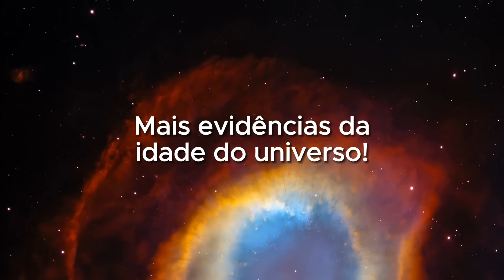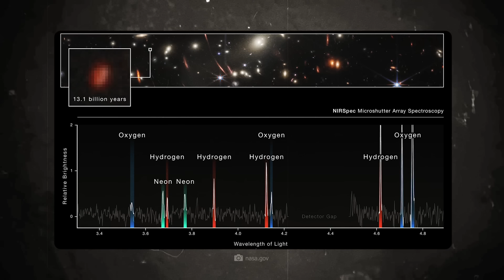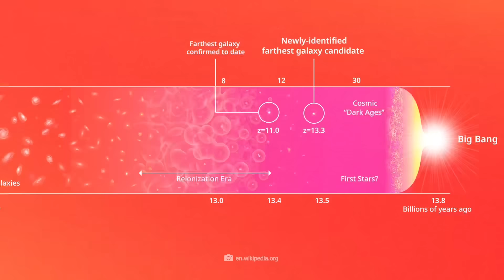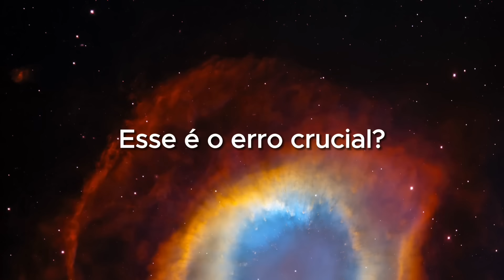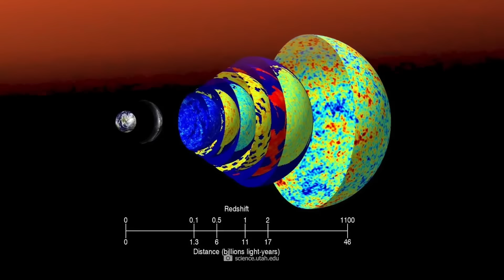O telescópio James Webb examinou profundamente o universo primitivo e descobriu algumas galáxias!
Se eu lhe dissesse que no início o universo era exatamente como é hoje, você acreditaria? O telescópio James Webb examinou profundamente o universo primitivo e encontrou galáxias surpreendentes que mostram exatamente isso. O universo primitivo parecia o mesmo de hoje. Significa que nossa ciência cometeu um erro ao calcular a Idade das Trevas. Na época, desde o Big Bang até à formação das primeiras galáxias complexas, não deve ter havido muita coisa, exceto escuridão, calor e partículas em movimento. Mas agora vemos um universo que já estava totalmente desenvolvido na época. O que significa para nossa ciência e astronomia?